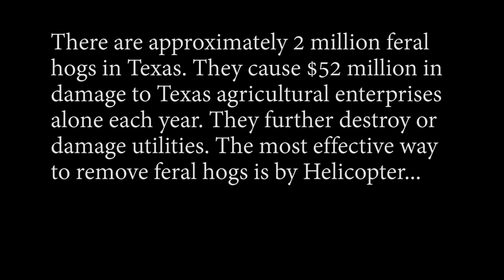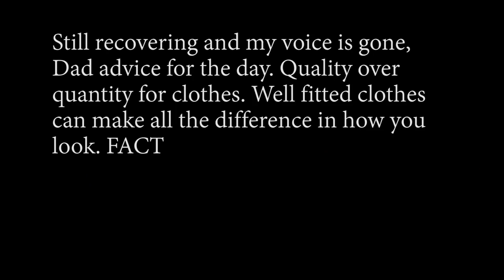Helo Hog hunting with Last Shadow (Trex Arms also)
Onward Research (Holsters Out Now!)

LAS CONCEALMENT (Onward Research Holster Out Now!)

Optic Used

Ear Pro